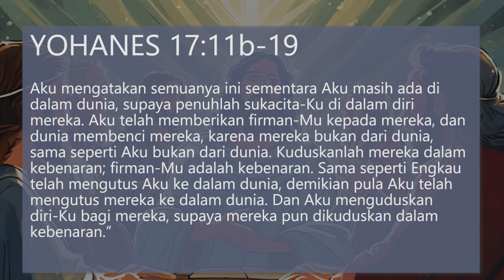Renungan Harian Katolik Rabu, 15 Mei 2024 - Gereja Santo Yakobus Bantul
Renungan harian oleh Romo Agustinus Toto S., Pr.